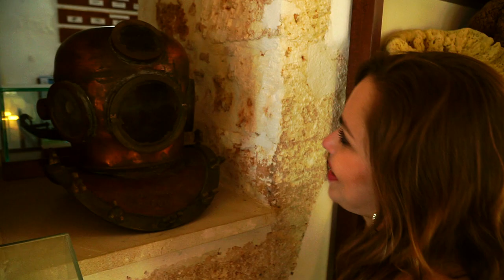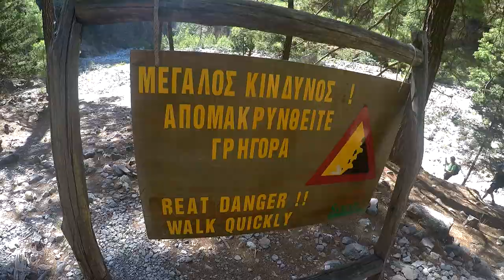Kreta 2017 (Chania, Samaria, Kournas) | Travel Video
Z racji dość późnego urlopu wylądowaliśmy na Krecie, która znajduje się blisko Afryki, a co za tym pogoda utrzymuje się tam najdłużej ze wszystkich Greckich wysp.

Wybraliśmy Kavros Beach Hotel w ofercie Rainbow Tour(o ile zakup 20 godzin przed wylotem z miasta oddalonego o jakieś 400 km można nazwać wyborem), wbrew wszechobecnej opinii, nie padliśmy ofiarą żadnego zatrucia, a sam pobyt bardzo miło wspominamy. Managerka hotelu na nasza prośbę dostarczała jedzenie dla porzuconego na terenie innego ośrodka konia.

Podczas naszego pobytu jedynie pogoda nieco nie dopisała, plus grypa Cezarego (nabyta jeszcze w Polsce) również nieco popsuła nam początkowe plany, jednakże podczas całego pobytu udało nam się odhaczyć kilka miejsc, mimo że cała Kreta jest olbrzymia i tydzień czasu to za mało żeby zobaczyć wszystkie jej "dobra".

W filmie pokazane są m.in.:
✔Chania
✔Wąwóz Samaria
✔Jezioro Kournas
✔Giorgopoulos

Program: Vegas Movie Studio
Kamera: Sony a6500
Kamera akcji: GoPro Hero 4 Silver